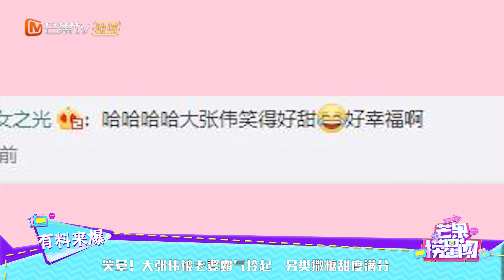笑晕！大张伟被老婆霸气拎起 另类撒糖甜度满分《芒果捞星闻》Mango Star News【芒果TV精选频道】